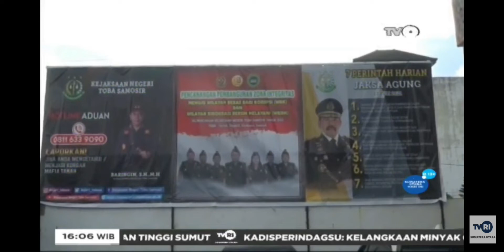Kejaksaan Negeri Toba Samosir Terima Pengembalian uang Kerugian Negara